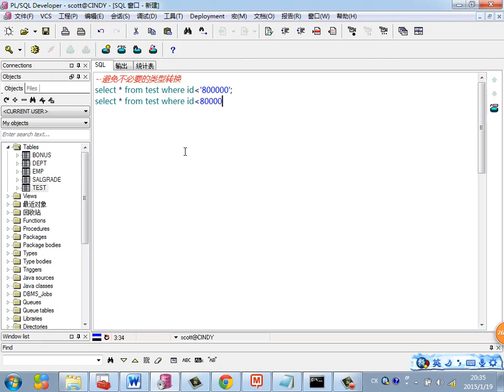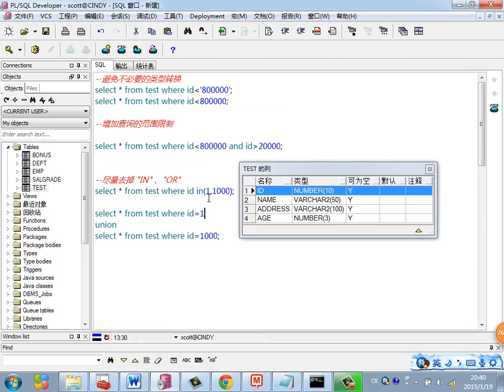Java Web进阶 Oracle 47 SQL语句优化示例三